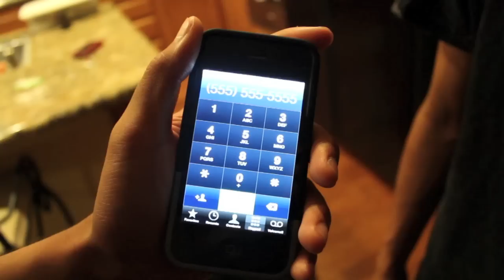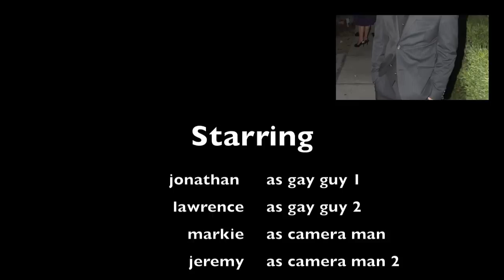call me maybe video parody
we are not gay we are cousins. LOL. na we were just bored.